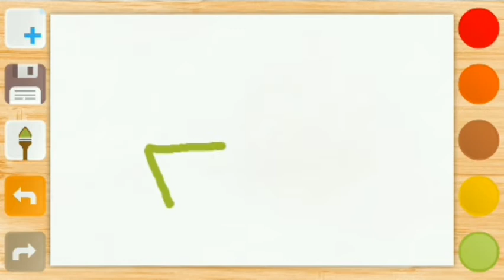How To Draw A Shopping Cart Easy Step By Step For Beginners Buy Now Tutorial Timelapse Digital Art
asmr no talking no music sketching coloring lettering
how to draw a shopping cart
how to write "buy now"
how to draw a commercial wallpaper
drawing tutorial
drawing process timelapse
digital painting
digital art
oddly satisfying art
the most satisfying drawing video
design illustration
flat illustration
illustrator
logo art
icon art